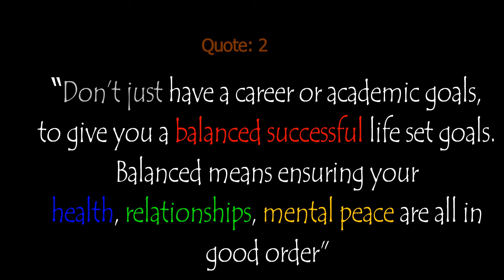Ratan Tata Motivational Quotes || Inspirational Quotes || Whatsapp Status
Motivational Quotes By Ratan Tata